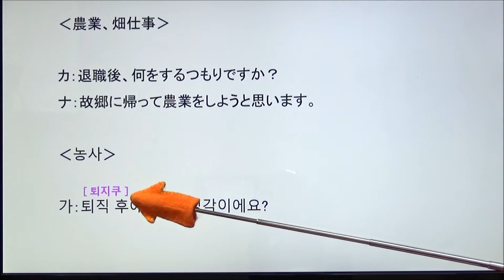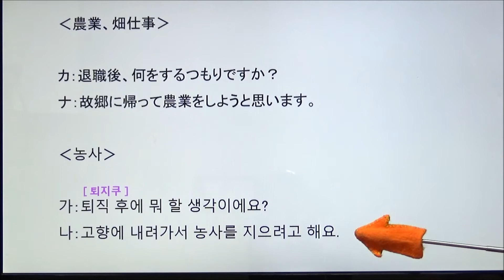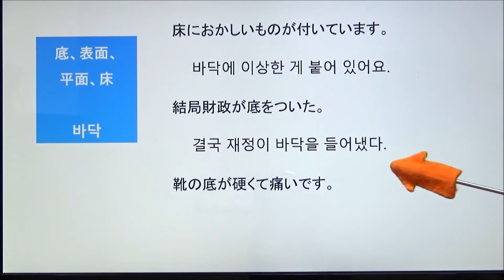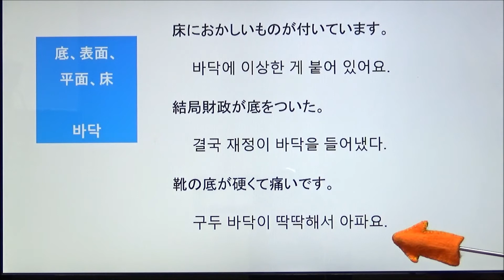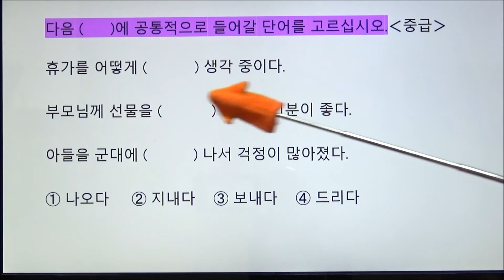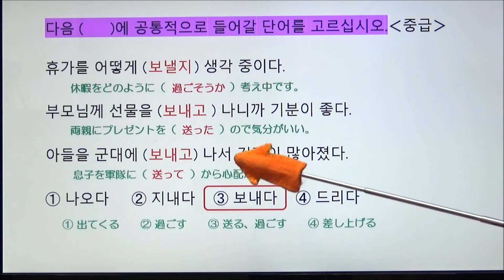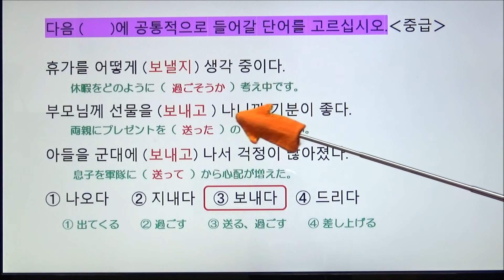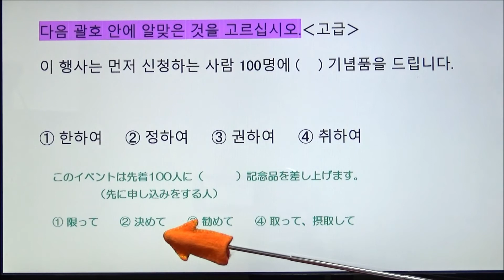動画でミレマガ・底をついた【1699国語学習ワンポイントアドバイス】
【スマ韓シリーズ】
【中級パワーアップ講座教材動画一式＝添削なしバージョン】

【松本講師のリアルすぎる韓国生活談話】無料ステップメール
【ゆうきさんとの対談】4回シリーズ　無料動画
【こうやって勉強すると上達が早い】無料ステップメール
【韓国語がしゃべれるようになるためには】無料ステップメール